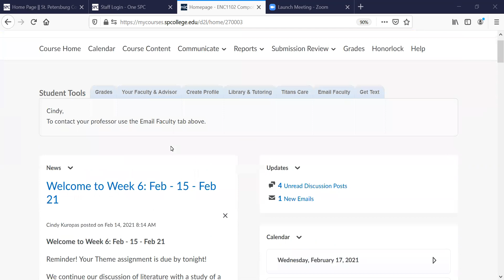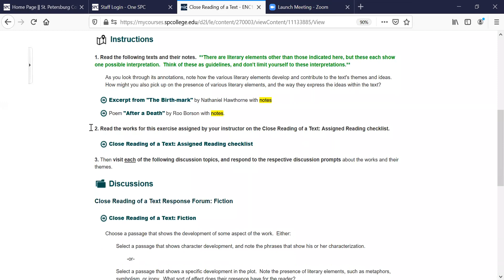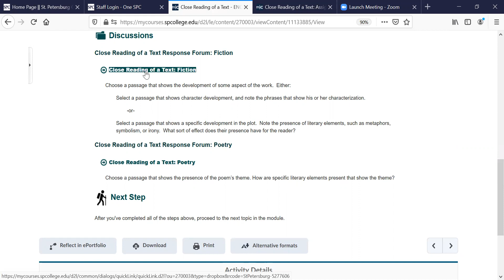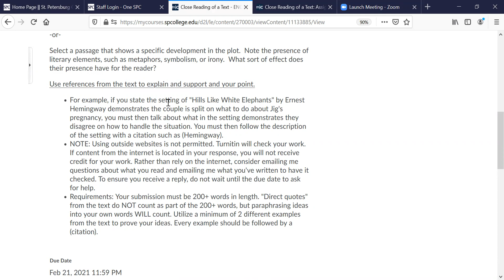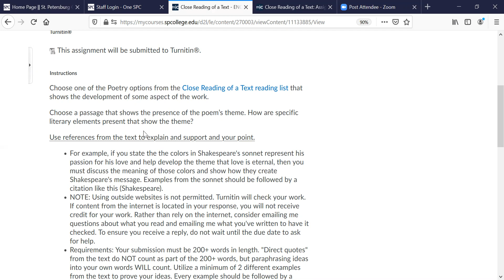Comp II: Close Reading of a Text Assignment